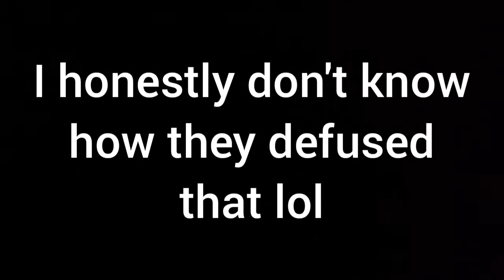Magic Man | Standoff 2 Funny Moments